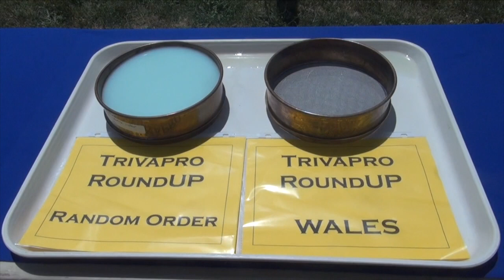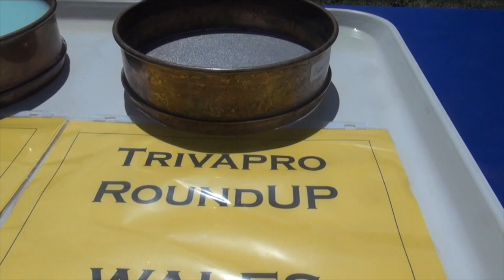Avert a spray disaster by using the proper mixing order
What happens when you don’t follow the WALES method for adding pesticide formulations to a tank partially filled with water? At the recent Crop Masters tour at Syngenta Canada‘s Honeywood research facility in Plattsville, ON, Doug Baumann demonstrated what can happen when growers mix up the mixing order.